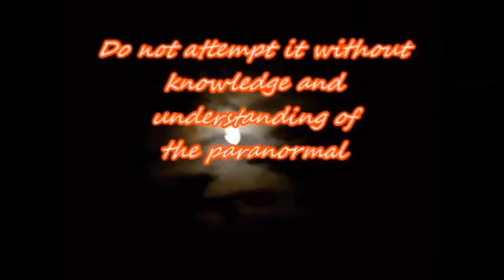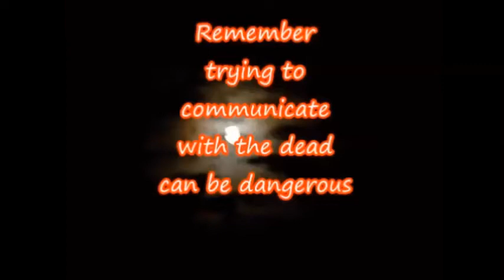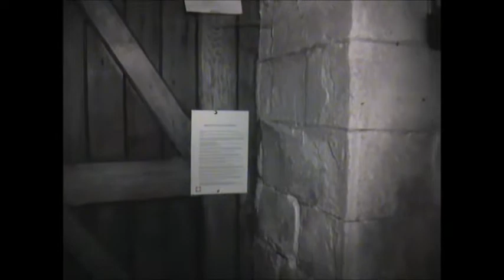HAUNTED NOTTINGHAMSHIER CHURCH THIS WAS A NIGHT WE WILL NOT FORGET IN A HURRY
THIS IS FROM ONE OF THE HAUNTED CHURCHES IN NOTTINGHAMSHIER THIS WAS A NIGHT WE WILL NOT FORGET IN A HURRY